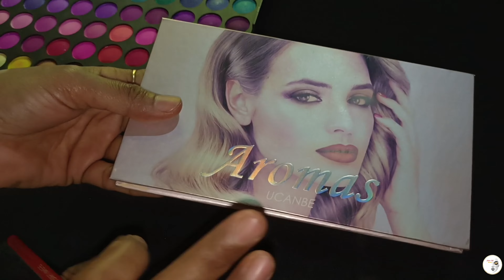Green eyemakeup look//open eyemakeup